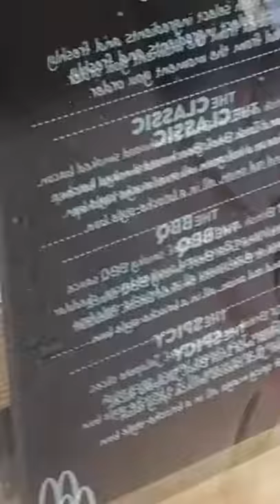Strange beetle sunbathing at Mcdonalds. Cedar beetle (sandulus)